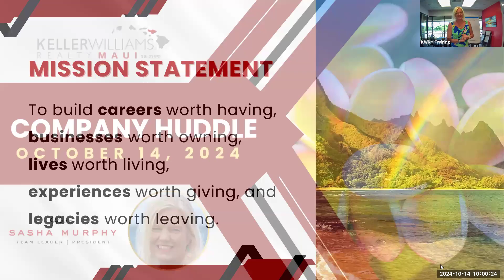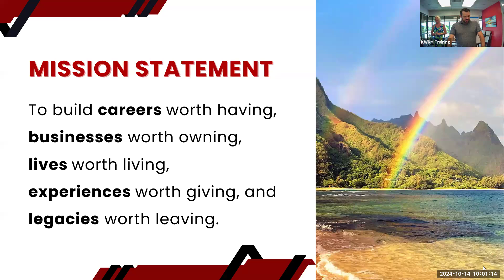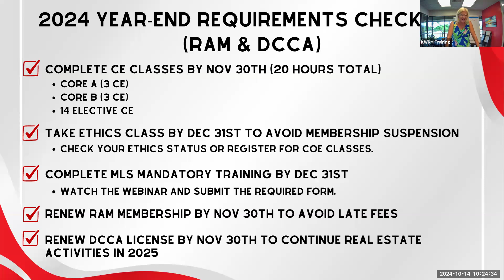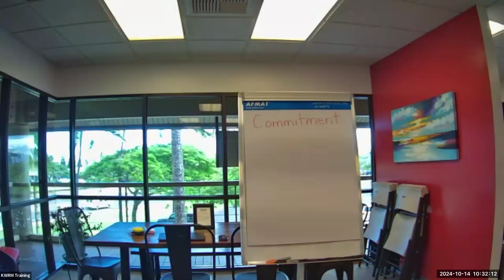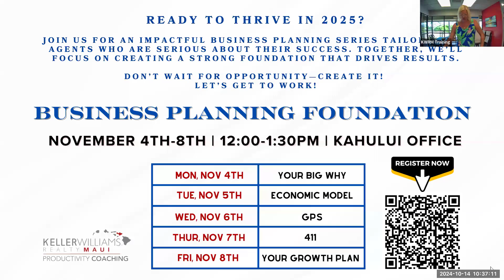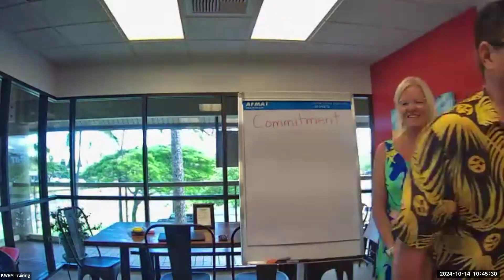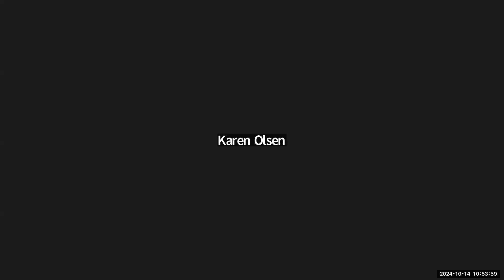Weekly Company Huddle_10.14.24